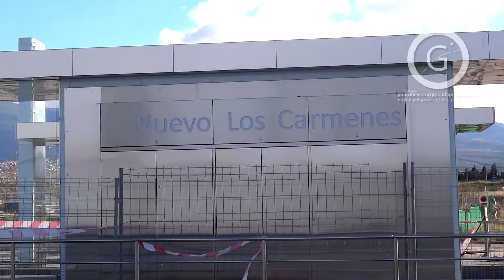GRANADA | ZAIDIN | Calle Torre de la Comares. Obras Marquesina de Metro Nuevo Los Cármenes. 1/2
"GRANADA | ZAIDIN | Calle Torre de la Comares, frente a las obras de la Marquesina de Metro Nuevo Los Cármenes. 1/2"

Más de 400 vídeos íntegramente de Granada.

Vídeos grabados en alta calidad y realismo / FullHD-1080-50p. Míralos de esta manera para disfrutar de cada uno de ellos.

Todos los vídeos están subidos por el administrador de "Granada por el Mundo" con el permiso de sus propietarios. Puede que algunas imágenes y sonidos contengan derechos de autor.

Todos estos vídeos son grabados y editados por un granadino (yo) que recorre sus calles para mostrarlas al mundo de una manera algo diferente. El Canal contiene listas de Reproducción para encontrar de manera fácil los vídeos que buscas. Puedes compartir dichos vídeos con tus amigos y suscribirte a este canal para no perderte ninguno de los que aún están por ver la luz, y así de paso estarás apoyando mi trabajo. Cada suscriptor es para mí un impulso más para salir a la calle y continuar grabando. Gracias por la visita. Saludos desde Granada. Efímera. Eterna.